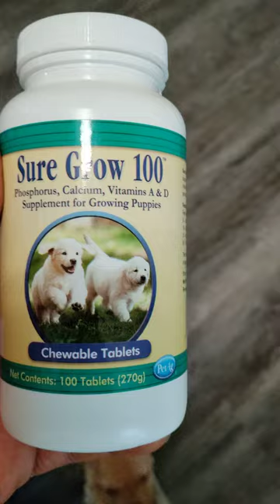Pimp has been taken off the market